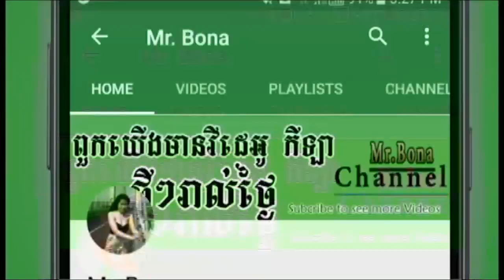Khmer vs Vietnam Volleyball In Cambodia win 2018